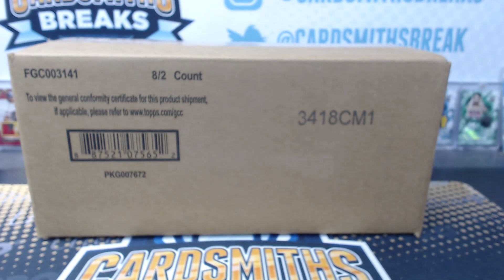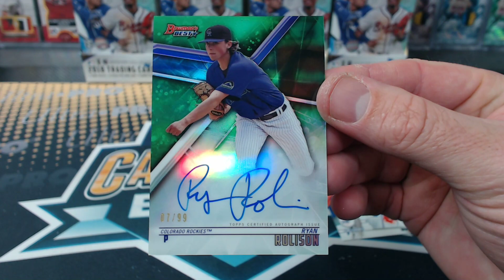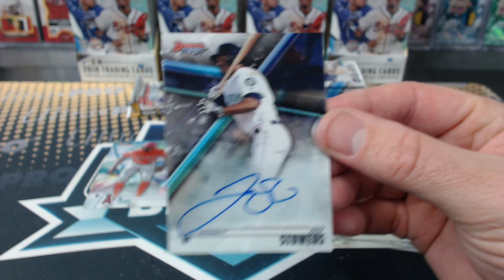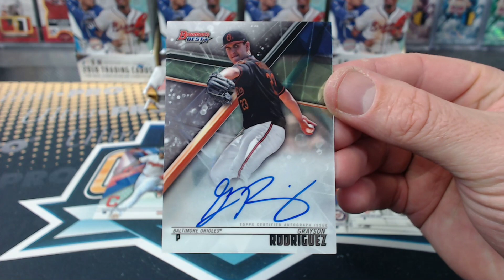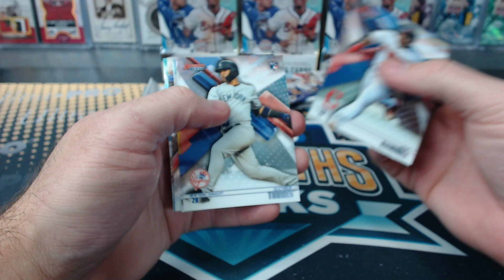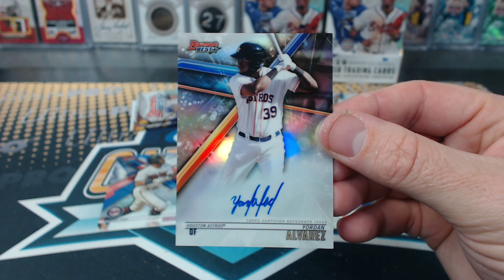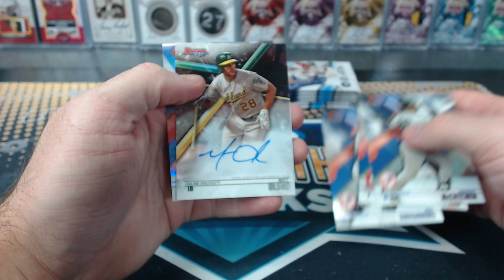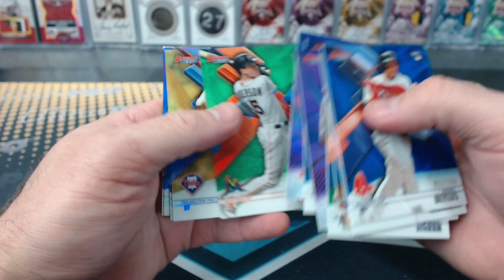2018 Bowman’s Best Baseball 8 Box Case Break #30